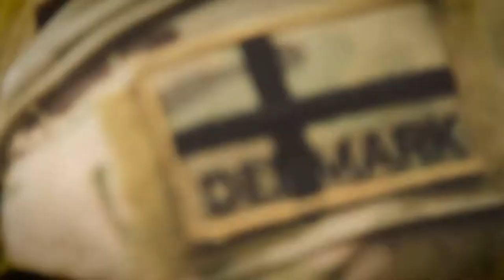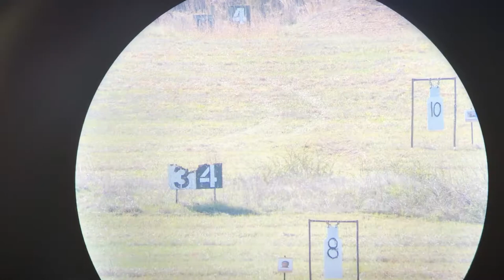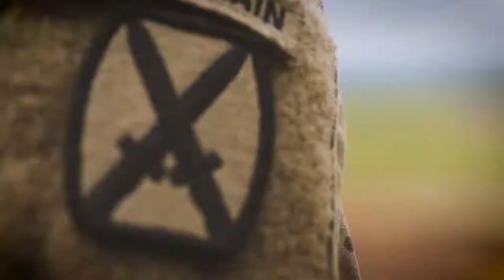2018 Winston P. Wilson/AFSAM Sniper Championship - Final Video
2018  Winston P. Wilson/AFSAM Sniper Championship - Final Video